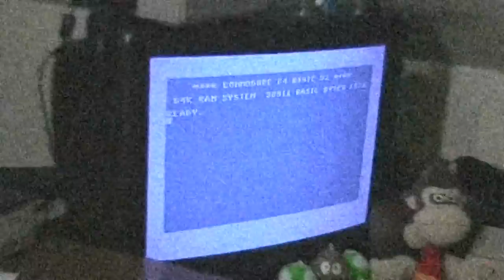Let's Play: Ganymed (Amiga)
This is a clone of Ataris "Empire strikes back" or Minter's "Attack of the Mutant Camels" for the Amiga.
Very frustrating game.